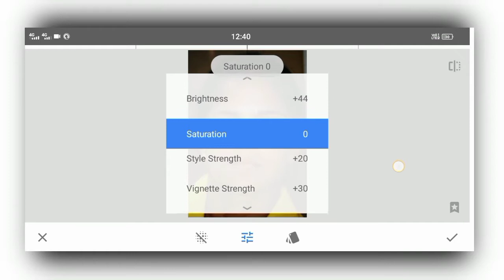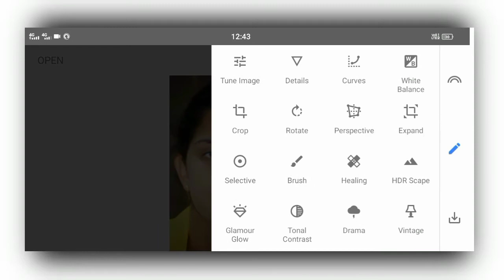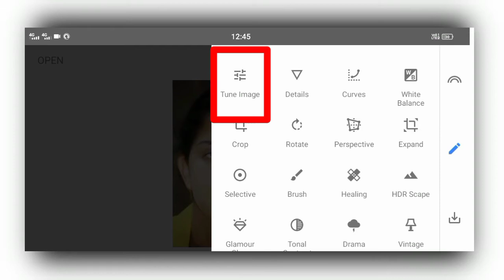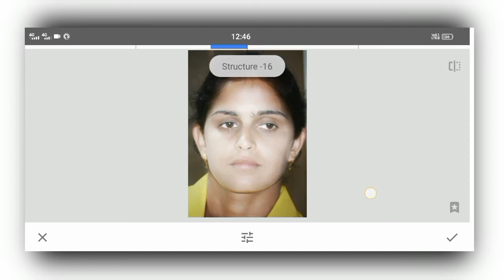Snapseed Skin Smooth & Bright Photo Editing ! Snapseed Face Glowing ! Snapseed Best Photo Editing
KHAN EDITTING

Hello guys, in this video we have told that from our mobile phones How to do a good photo editing with snapseed apps That too easily in a short time So watch the video in full And don't forget to subscribe

Note
If you want to do donuts you can do this at

NOTE :- all image/picture shown in the video belongs to the respected owners and not me - i am not the owners of any picture shows in the video

Snapseed Skin Smooth & Bright  Photo Editing ! Snapseed Face Glowing ! Snapseed Photo Editing ! Apps